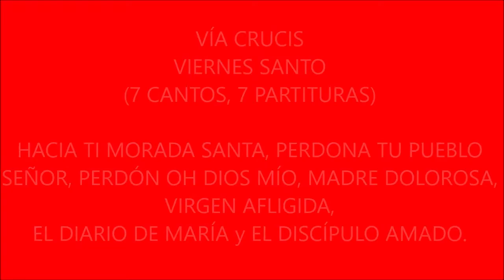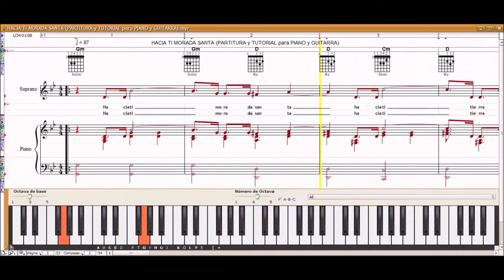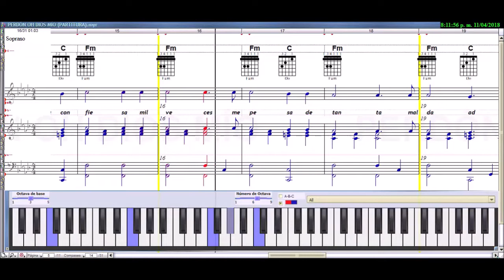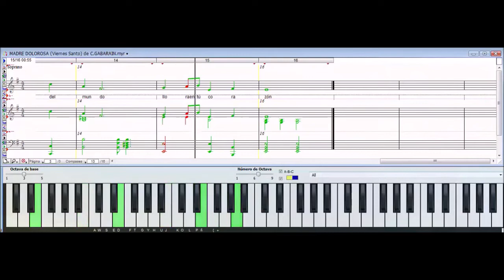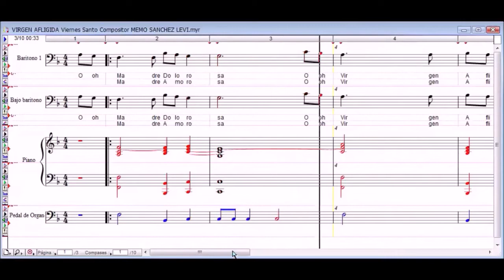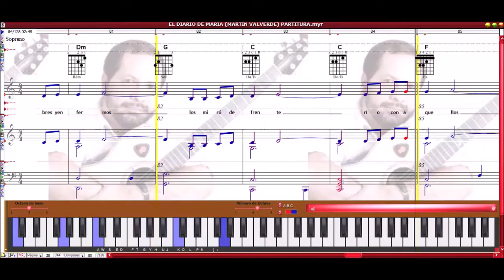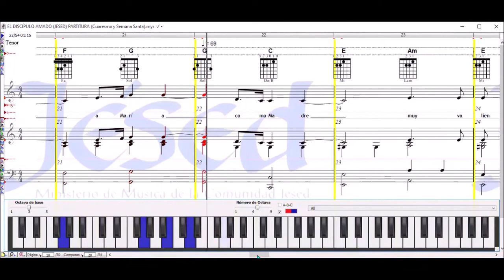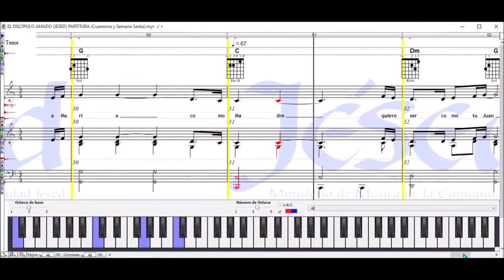VÍA CRUCIS (VIERNES SANTO) 7 CANTOS 7 PARTITURAS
HACIA TI MORADA SANTA
PERDONA TU PUEBLO SEÑOR
PERDÓN OH DIOS MÍO
MADRE DOLOROSA
VIRGEN AFLIGIDA
EL DIARIO DE MARÍA
EL DISCÍPULO AMADO